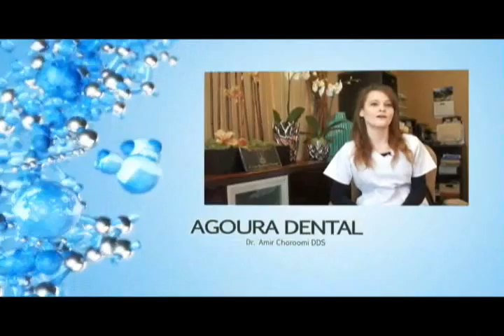Thousand Oaks Dentist Uneven Teeth Treatment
Agoura Dental

%///50_342^98*400000^sin48 +61{tan42}____^5*30000@2_14%900000sin%34